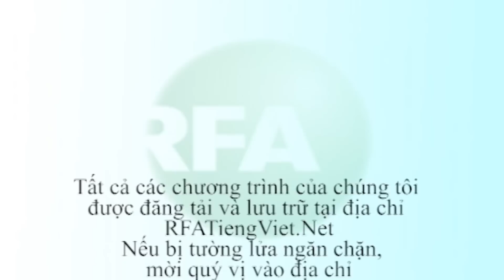Bản tin video sáng 05-05-2015